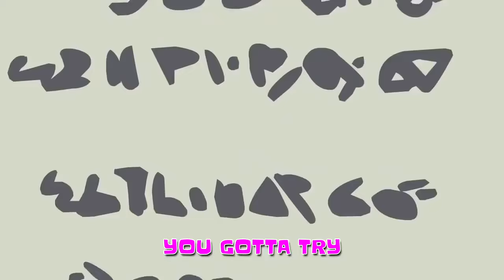My Little Pony Songs 🎵 Light of your cutie mark | MLP: FiM